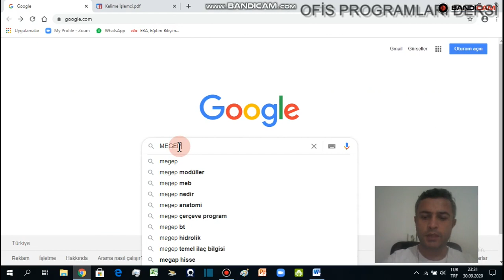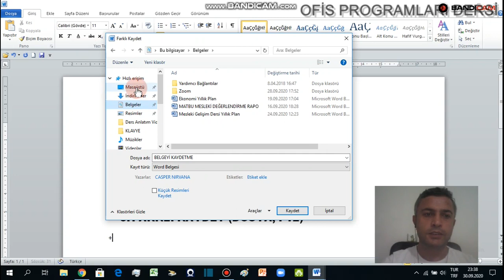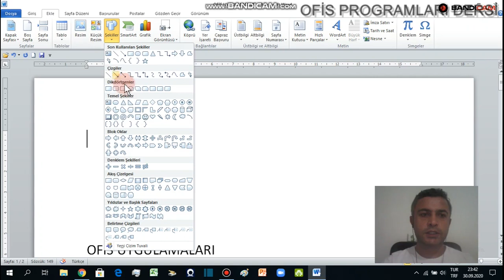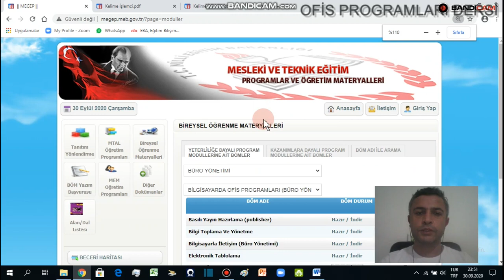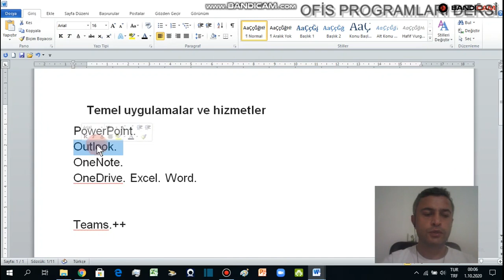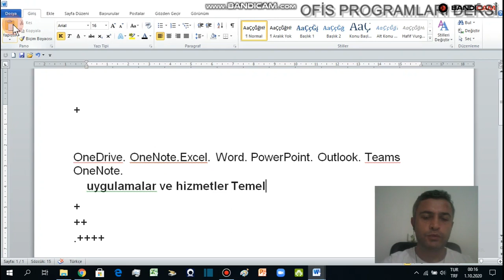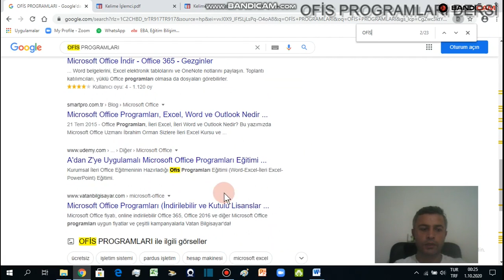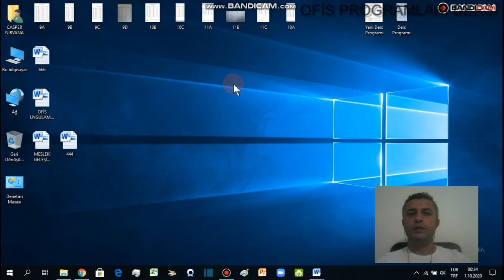Word Belgesinde Temel Belge ve Yazım İşlemleri | Mustafa Ateş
Bu videoda şunlar anlatılıyor:
Ofis Programları Dersi
Yeni belge nasıl oluşturulur?
Belge nasıl kaydedilir?
Kayıtlı belge nasıl açılır?
Büyütme ve küçültme nasıl yapılır?
Yapılan bir işlem nasıl geri alınır?
İleri alma nasıl yapılır?
Kes-yapıştır nasıl yapılır?
Kopyala-yapıştır nasıl yapılır?
Belgede aranan metin nasıl bulunur?
Belgede çoklu metin nasıl değiştirilir?